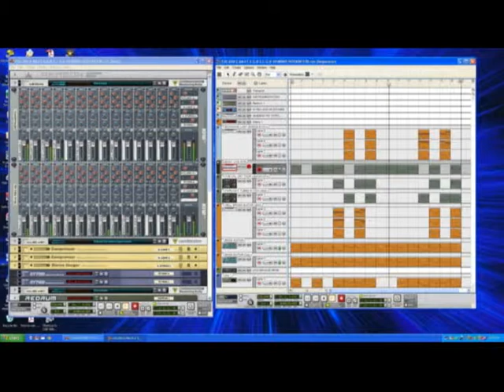SOUND PLANETARIUM by Nick108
Created using Reason 4, Keyrig49, The Reaper from Cockos, Behringer M16 monitors, Video Spin Pinnacle, My first ever movie on Pinnacle, so go easy on me, So Chant the holy names always and Rock for Radharani.